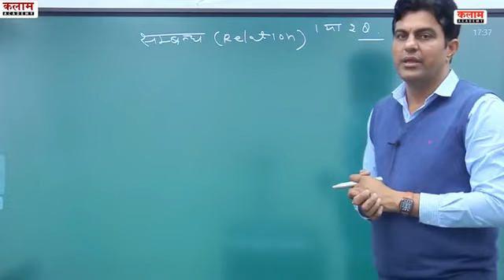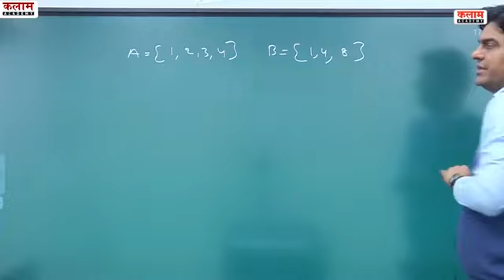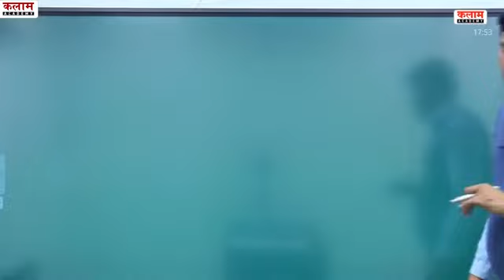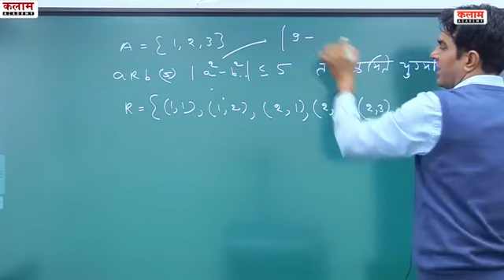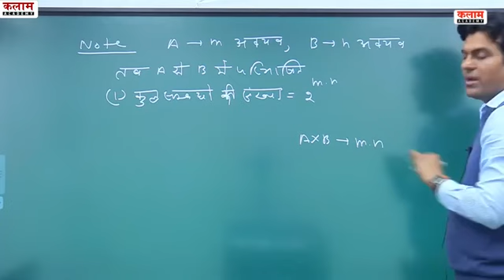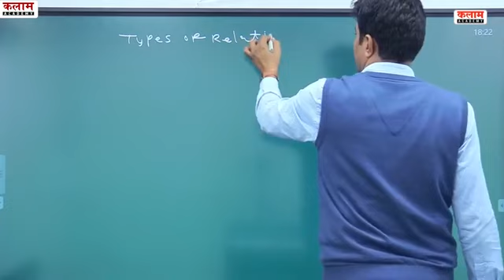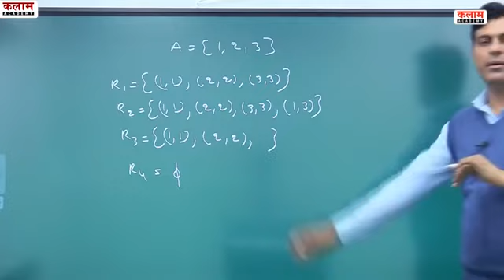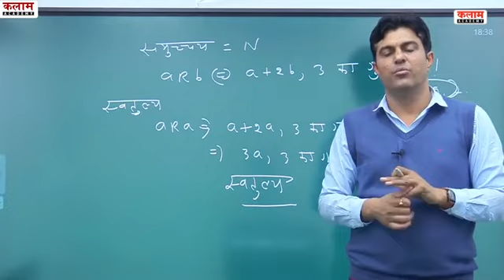2nd Grade Maths Class | 07 ( संबंध) (Relation) Math डॉ. भेड़ा सर) maths by Bheda Sir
2nd Grade Maths Class | 07 ( संबंध)  (Relation) Math डॉ. भेड़ा सर) maths by Bheda Sir